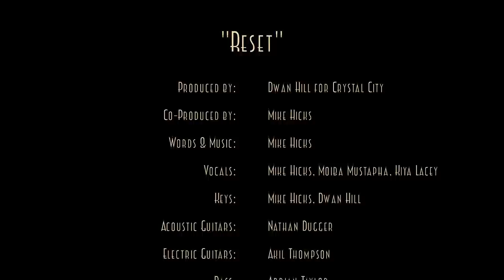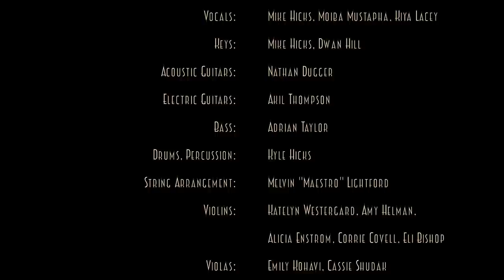Mike Hicks - The Making of "Reset"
A behind-the-scenes look at the making of the song "Reset" by Mike Hicks, produced by Dwan Hill.

"Reset"
Words and Music by Michael B. Hicks
Produced by Dwan Hill for Crystal City

Lead Vocals: Mike Hicks
Additional Vocals: Kiya Lacey, Moiba Mustapha
Keys: Dwan Hill, Mike Hicks
Drums, Percussion: Kyle Hicks
Bass: Adrian Taylor
Acoustic Guitars: Nathan Dugger
Electric Guitars: Akil Thompson
Recorded at Welcome to 1979 Studios, Nashville, TN, June 4, 2014 and Studio G, Nashville, TN, June 5, 2014
Recording Engineer: Garrett Miller

String Arrangements and String Contractor: Melvin "Maestro" Lightford
Violins: Katelyn Westergard, Amy Helman, Alicia Enstrom, Corrie Covell, Eli Bishop
Violas: Emily Kohavi, Cassie Shudak
Cellos: Emily Nelson, Cremaine Booker, Austin Hoke
Harp: Amy McKinney
Strings Recorded at Oceanway Studios, Nashville, TN, June 5, 2014
Strings Recording Engineer: Nick Spezia

Mixed by Jason Hall
Mastered by Dan Shike at Tone and Volume Mastering